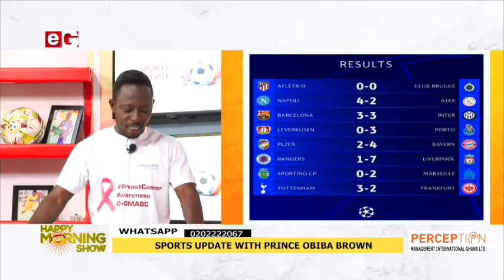WAFU Zone B elective congress: To ascertain Kurt Okraku's position